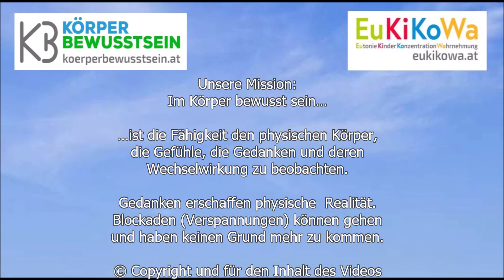BOTSCHAFT - BOTSCHAFT - BOTSCHAFT - Die Botschaft vom einzelnen Stein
BOTSCHAFT - BOTSCHAFT - BOTSCHAFT

WAS DURCH DAS KÖRPERBEWUSSTSEINSTRAINING ERREICHT WIRD:
SICHTBAR MACHEN, was in mir vorgeht (mental, emotional, physisch) Ich erkenne bzw. beobachte, dass ich selber durch mein Denken, mein Fühlen und meine körperliche Haltung mein Verhalten kreiere und damit mein Umfeld beeinflusse und es auch jederzeit ändern kann.

UNTERSTÜTZEN des physischen und geistigen Wohlgefühls und der Gesundheit; Kraft und Fitness werden aufgebaut; Abwehrkräfte durch erhöhten Energiefluss gestärkt; Atembewusstsein und tiefe erzeugt; physische und mentale Entspannung erschaffen.

FÖRDERN des Erkennens, des Beobachtens der eigenen Fähigkeiten (was bewirke ich, was schaffe ich, wer bin ich). Es entsteht Vertrauen und Wertschätzung in die eigenen Fähigkeiten und Handlungen = Selbstvertrauen - Selbstwert

Klaus Bierbaumer 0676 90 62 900